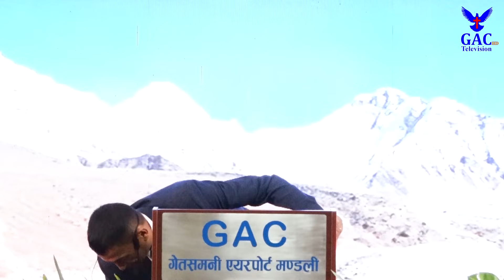By Not Forgiving | क्षमा नगर्दा | Pastor Tek Dahal | GAC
गेतसमनी एयरपोर्ट चर्च, पाष्टर टेक दाहालज्यूबाट परमेश्वरको वचन सुन्नुहोस्, र अरूलाई पनि शेयर गरेर सुनाउनुहोस् र आत्मिक लाभ उठाउनुहोस् साथै हाम्रो युट्युब च्यानललाई सबस्क्राइब गर्न अनि हाम्रो फेसबुक Gethsemane Airport Church पेजलाई लाइक गर्न नभुल्नुहोला ।

Camera Men
Sunil Raj Lama
Sandhya Nepali